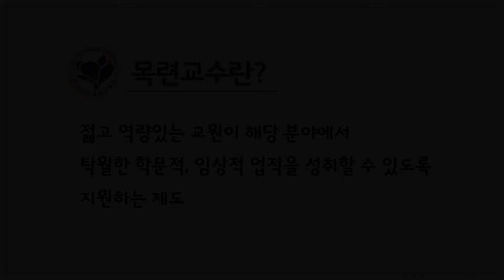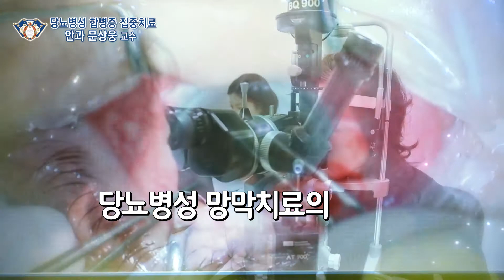[차세대 명의 목련교수] 망막질환 명의 : 강동경희대병원 안과 문상웅 교수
망막질환 치료의 희망 등대, 실명 위기의 환자에게 빛을 되찾아주다
- 안과 문상웅 교수

○ 당뇨병성 망막증, 노년 황반변성, 망막박리 등 망막질환 명의

○ 눈속 1mm 투명막 수술로 세상의 빛과 연결

○ 환자의 기억 속에 유능한 의사로 남고파... 정확한 판단과 면밀한 치료로 환자에게 도움을 줘야

○ 당뇨병망막증 환자 협진시스템 구축 : 내분비내과, 신장내과, 신경과 협의. 환자에게 실질적이고 총체적인 도움 주려 노력